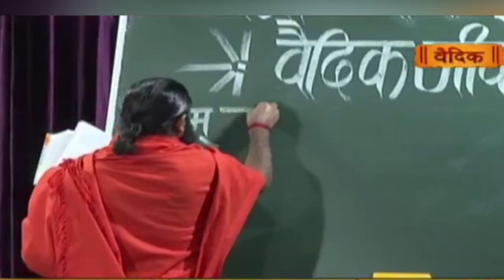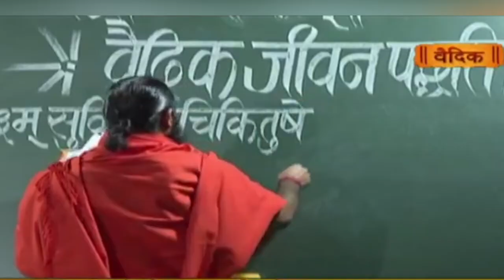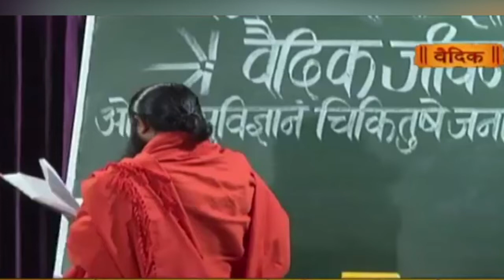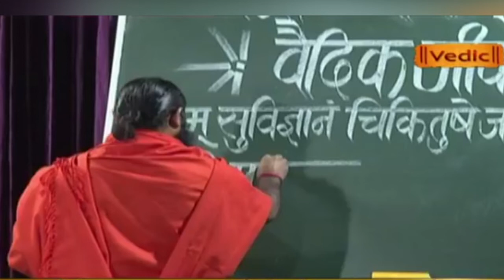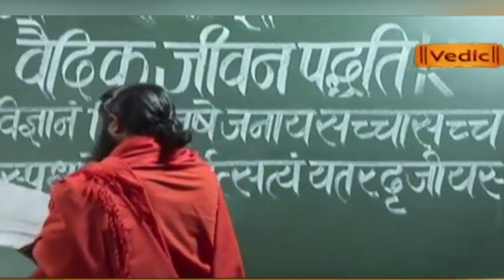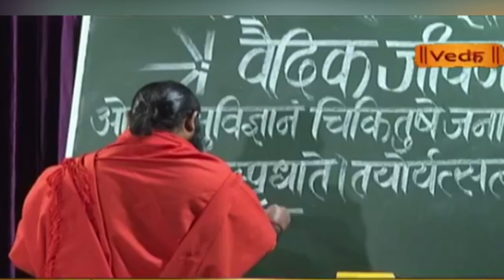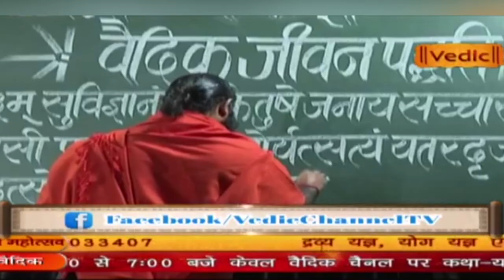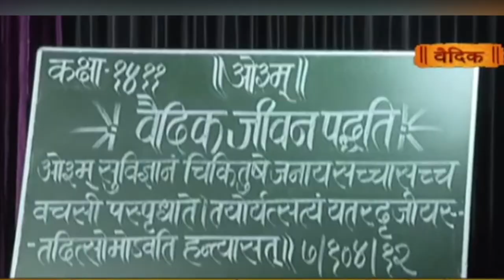वैदिक जीवन पद्धति (Vedic way of life) || Swami Parmarth Dev Ji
वैदिक जीवन पद्धति || Swami Parmarth Dev Ji
Vedic way of life  || Swami Parmarth Dev Ji